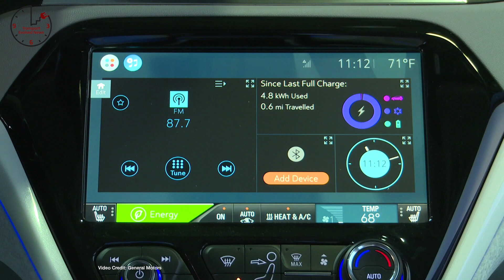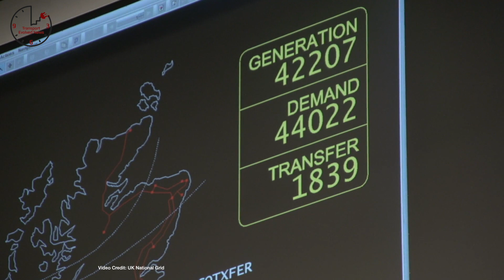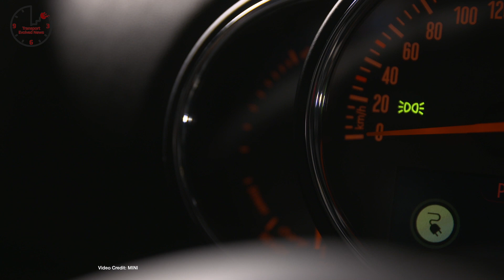BMW Scares Employees With Tesla, Waymo Public Tests, LEAF AT-EV, T.E.N. Future Car News 4/28/2017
Weekly show about future cars and future car technology.  This week news about: BMW uses fear of Tesla, to spur its employees to like EVs; Tesla slashes Model X 60D to 75D battery unlock price by 30%, and introduces automatic braking with latest software update for Autopilot 2.0 cars; GM Reveals that Bolt Ev drivers already cover further miles than an average EV driver;  Waymo launches its first public trial of self-driving cars, using Waymo MiniVan in Phoenix, AZ;  Tesla doubles supercharger sites this year ahead of Model 3, while streamlining body repair certification process. At the same time, Tesla offers German Tesla Automation employees a pay rise, and takes delivery of first batch of Model 3 construction robots; Audi opens reservations for e-tron quattro;Kitty Hawk flying electric personal transport comes out of stealth; Used Tesla model S electric cars are selling more quickly than other luxury cars; Uk has its first coal-free day since the INdustrial revolution;  MINI confirms that all-electric MINI will be a marque “Superhero”; LEAF takes on 10,000 MIle Mongol Rally